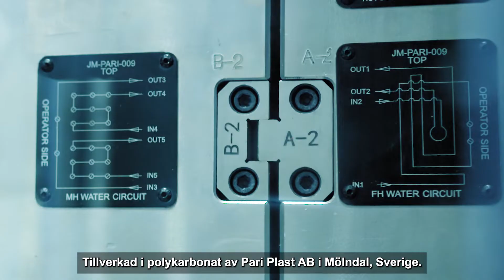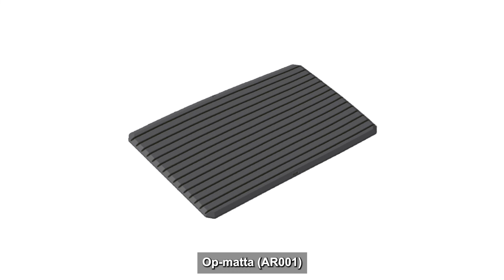EMMI hyllan Lång film Svensk text Good Medical